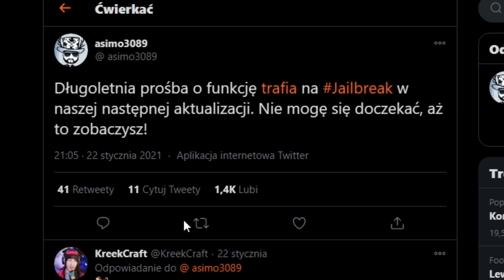🐕NOWE PSY POLICYJNE W JAILBREAK! | Roblox Jailbreak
•Miniaturka: Photoshop